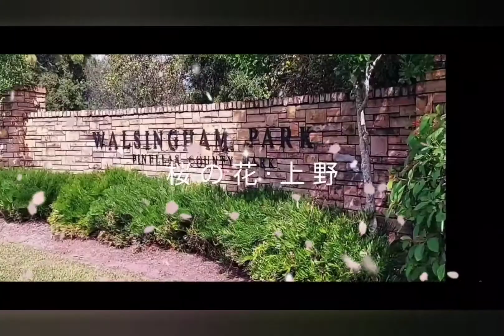Bike Riding our bonding during weekends. / Filipina and My American Husband.